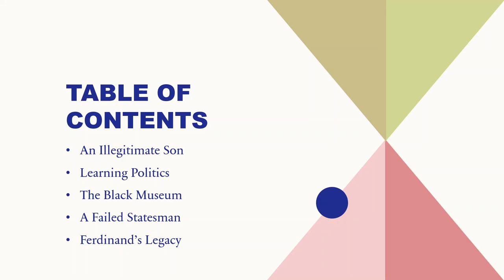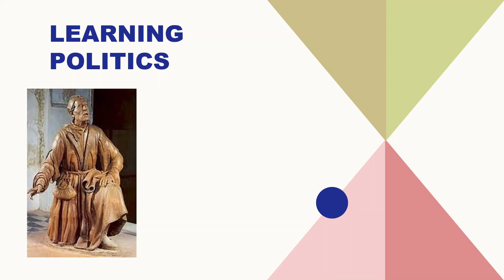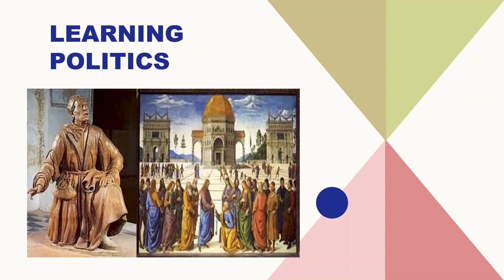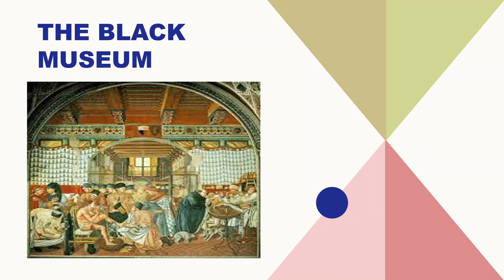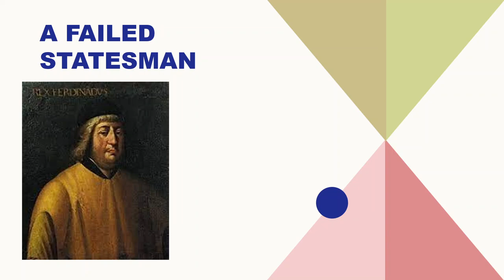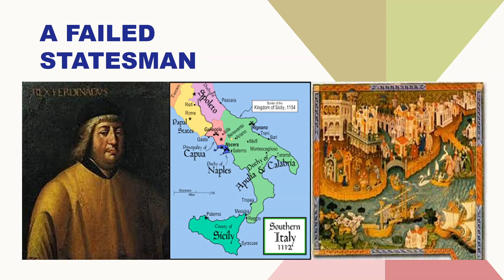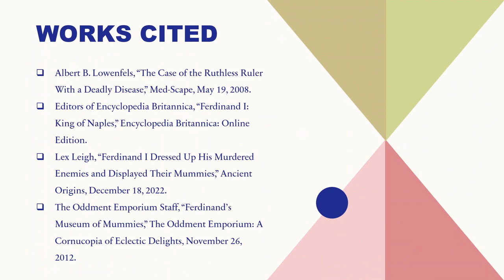Ferdinand I of Naples: The Master of the Black Museum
For more than thirty years, Ferdinand I held the throne of Naples, both feared as an oppressive tyrant but admired for his cunning mind and courage on the battlefield. For his enemies, he readied a truly unpleasant surprise, a museum filled with the mummified corpses of his many enemies.